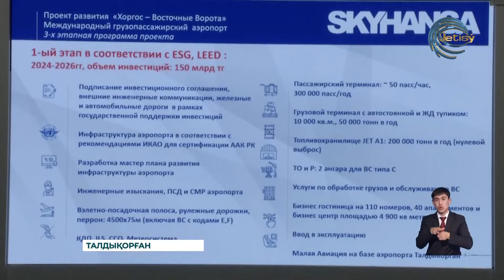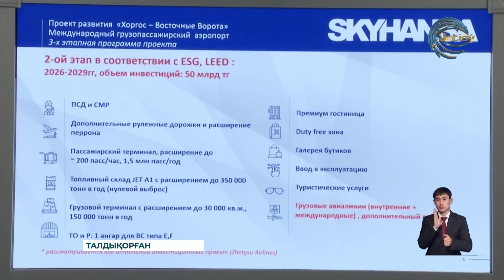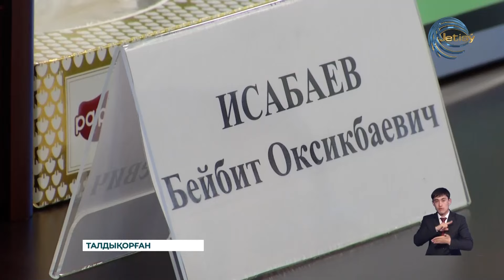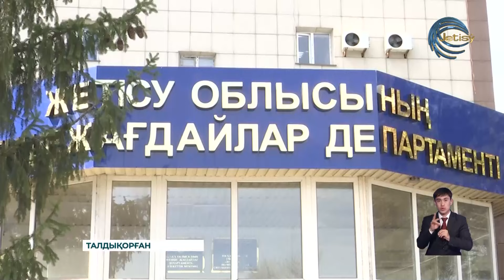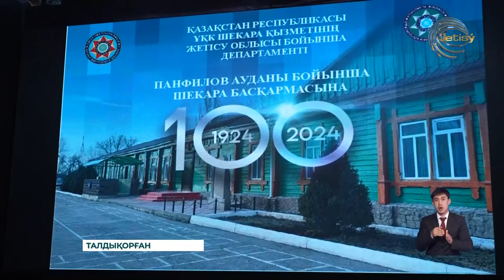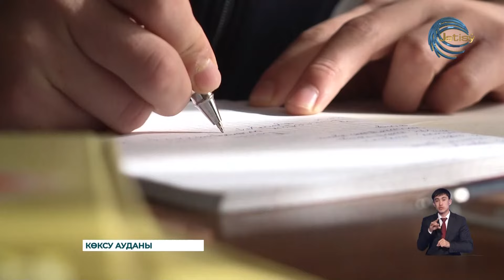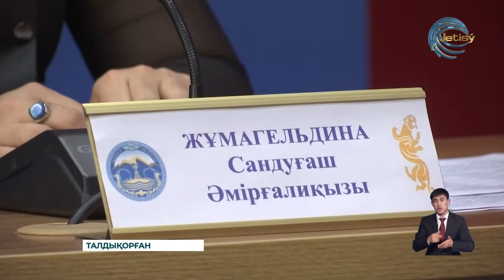ЖЕТІСУ ЖАҢАЛЫҚТАРЫ (28.03.2024) 20:30